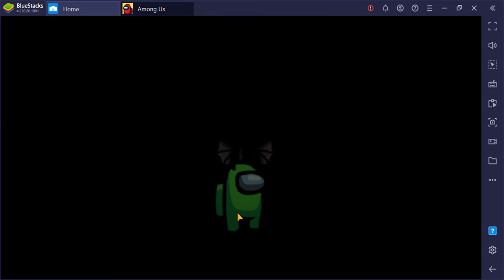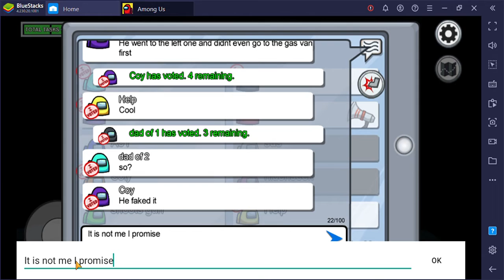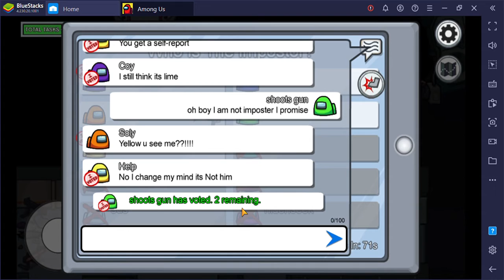Among Us (Not Roblox) Pt. 3 (Pt. 1 and 2 in Desc.) Read Desc. And Subscribe Please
Same as title. I am uploading my next YT video tomorrow. Pt. 1: